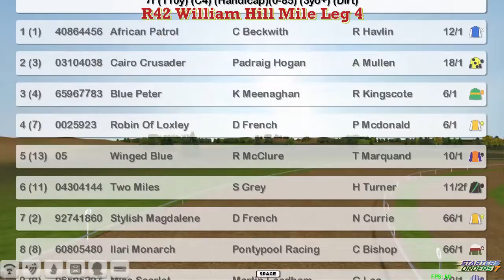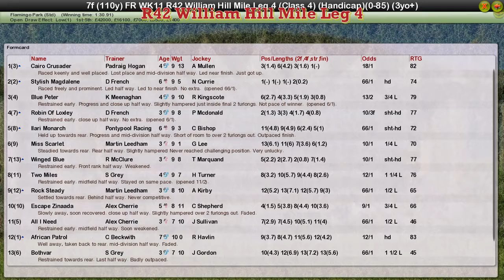FR WK11 R42 William Hill Mile Leg 4